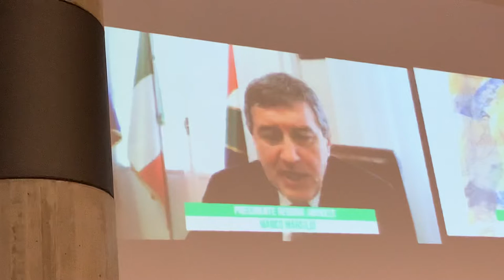Marsilio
☼ Teniamoci in contatto:
Dubai 2 Marsilio